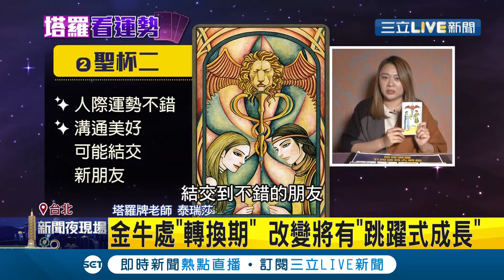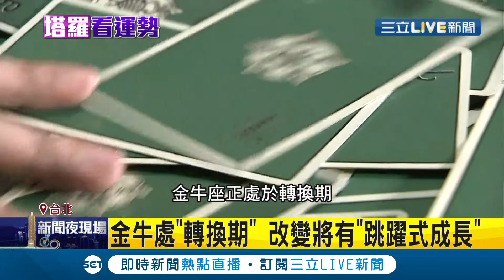下周塔羅運勢來囉！金牛座處"轉換期" 改變將有"跳躍式成長"│【塔羅看運勢】20210403│三立新聞台